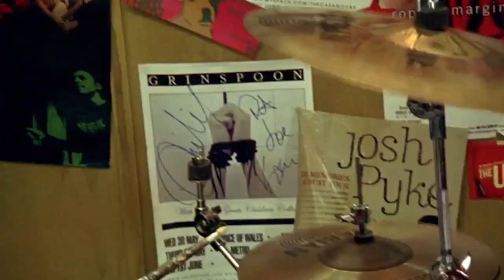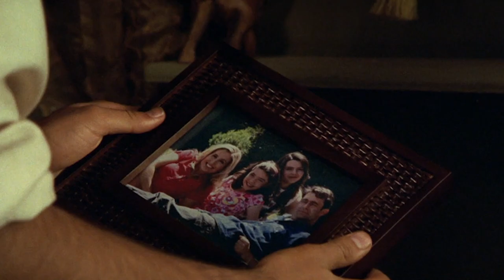Elephant Princess | Top Music Moments from Season 1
One of our favorite parts of the Elephant princess is the music! It's so fun watching characters that can act AND sing! Here are some of the top music moments from The Elephant Princess Season 1.

- This is the official channel of the TV series "The Elephant Princess II" (in the UK known as "The Rock Princess II"). Enjoy full episodes and be part of the Elephant Princess Community!